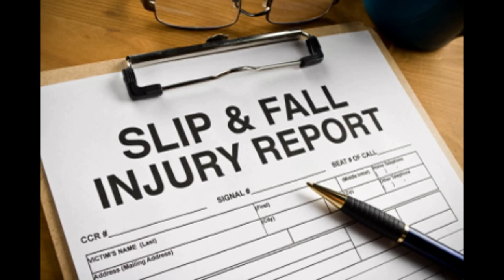slip and fall injury lawyer